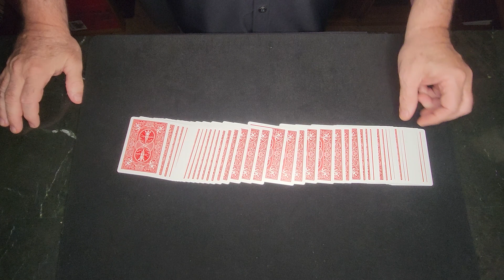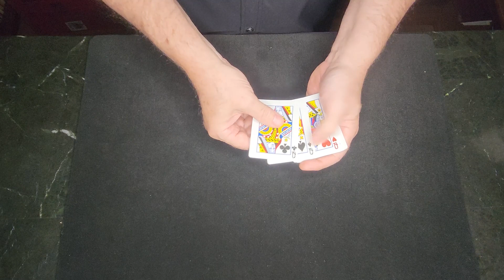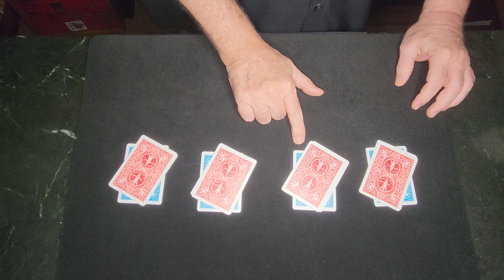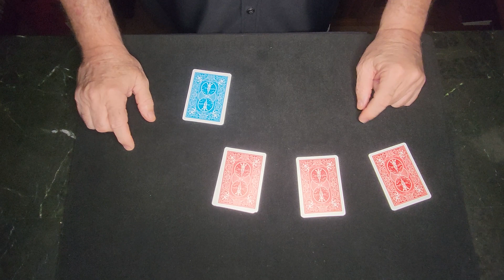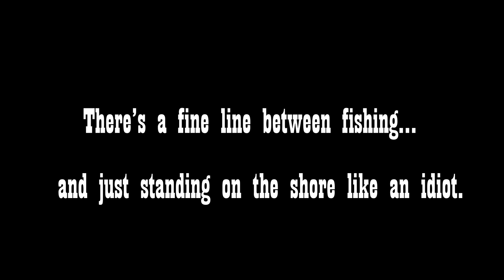TSAR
TSAR - Ace Assembly